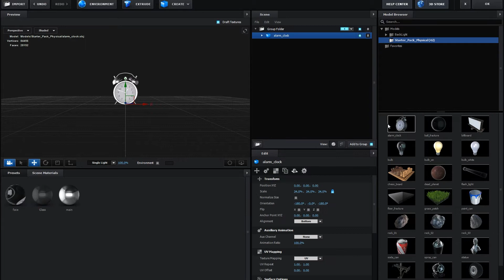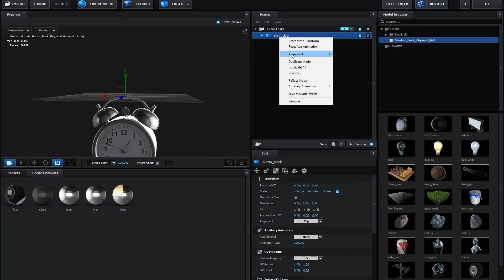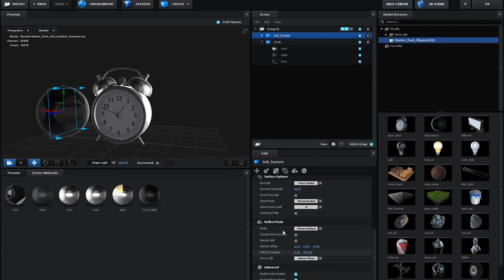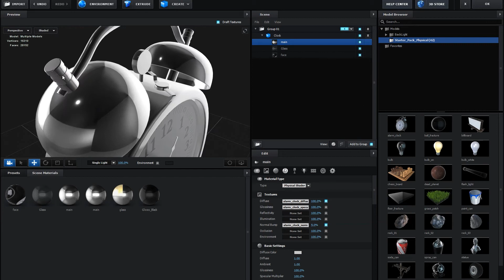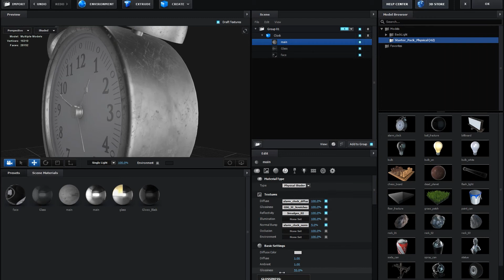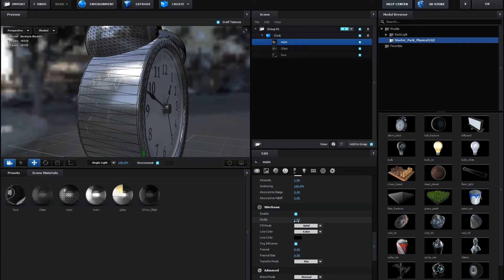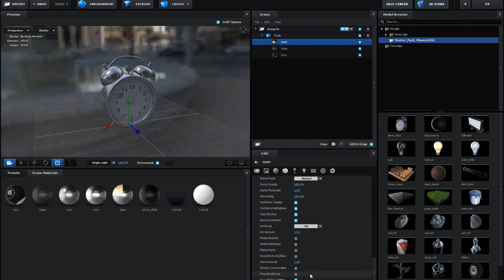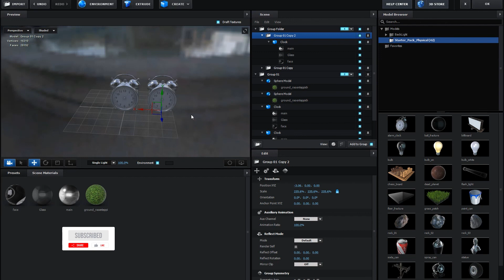Introduction to Scene Setup | Class 02 | Element 3d Tutorial with Powerful Tips | Urdu Hindi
Welcome back with another class of element 3d.
In this video we will talk about How to use scene setup in element 3d. Hope you will like it.

How to do Rotoscoping in Adobe After Effects & Boris Mocha Ae | Basics for Beginners | Urdu Hindi

If you haven't watched our short film "Honor", click on the link below;